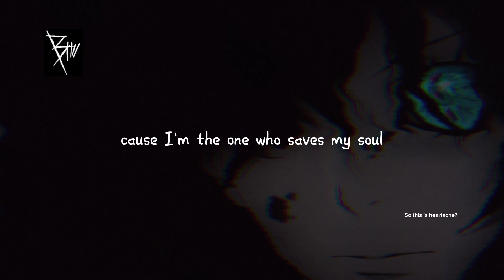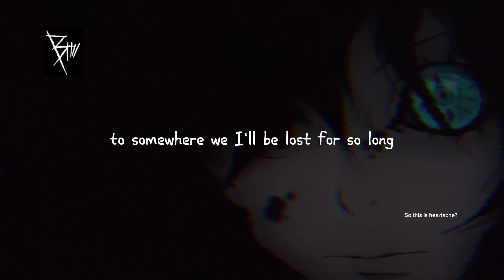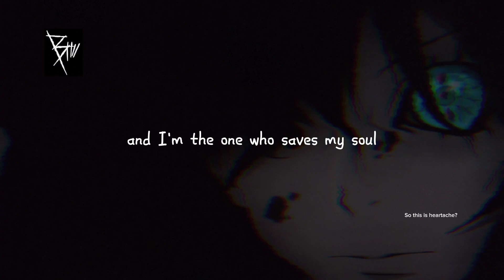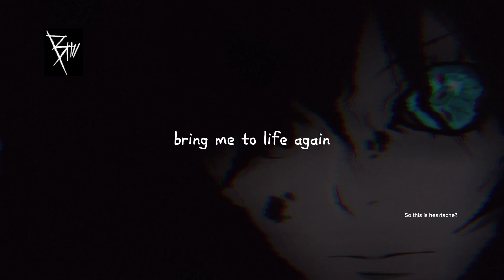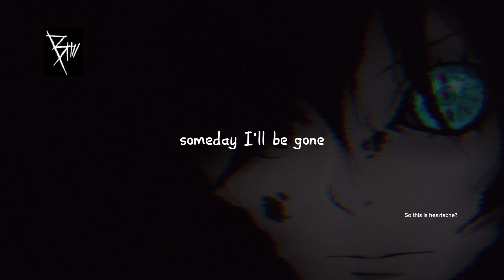The Perfect World - B: The Beginning End Theme Lyrics